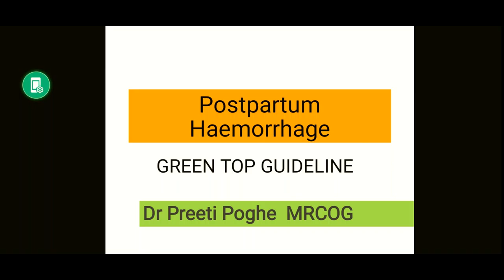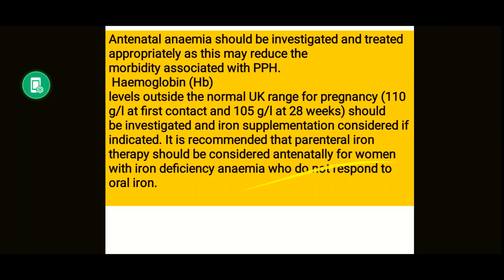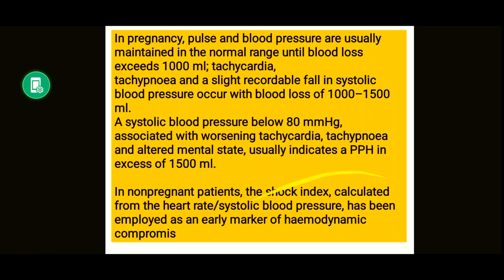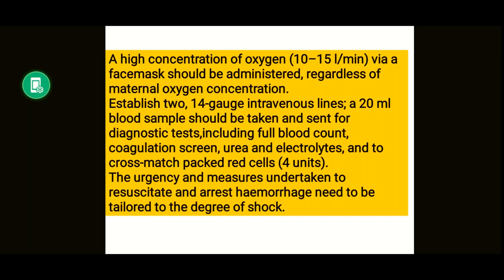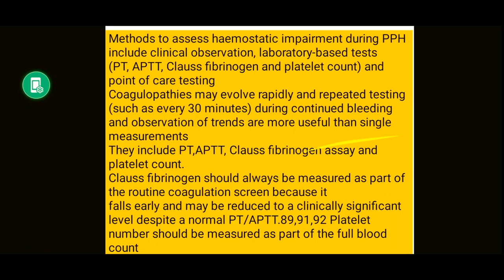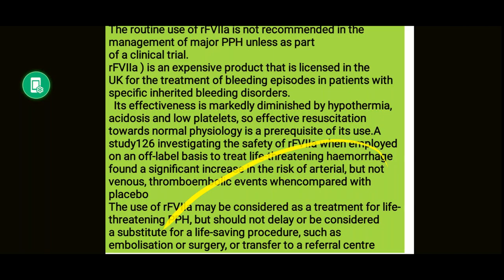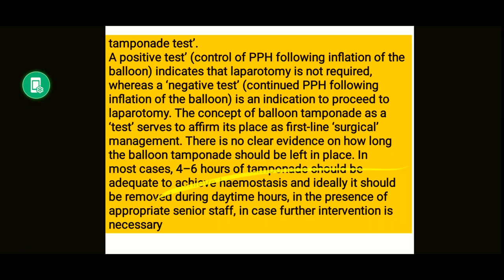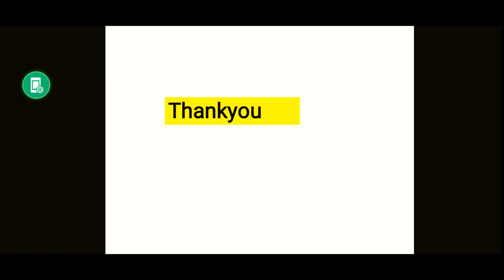MRCOG Exam Preparation Topic - Green top guideline - Postpartum haemorrhage (pph) - Dr Preeti Poghe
PPH..a very important guideline not only for exam but for clinical practice too..
It's lengthy but necessary..